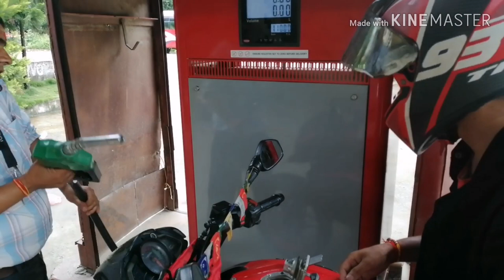JANAYAPURNIMA| BAGLUNG MANDIR | AND MILK challenge | VLOG NO 3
Hello guys  this is  my 3 rd vlog video.
In this blog I'm travelling to bgl in the day of janai purnima. 30 Shrawan 2076 .and milk challenge also in it  with sunil bro . And lakhe dance also uploaded  ..
Guys  watch it till and enjoy the video guys.